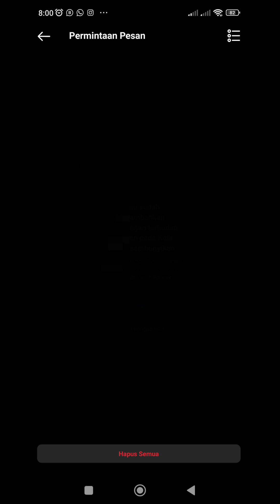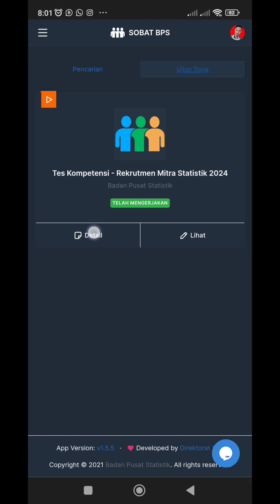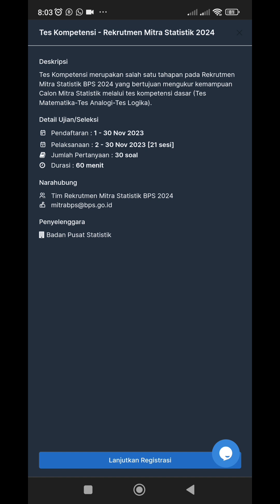TEST BPS 2024 | PENDAFTARAN MITRA BPS 2024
Loker pendaftaran mitra bps 2024
test bps 2024
lowongan kerja